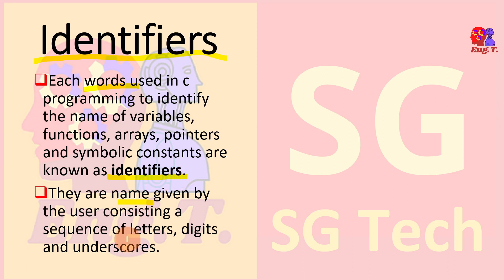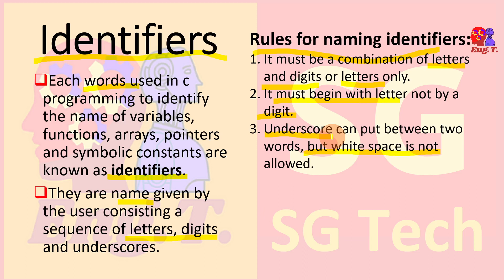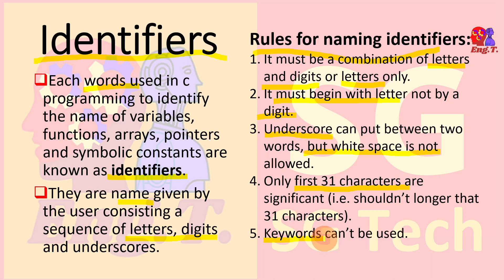Identifiers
In these series we will post c programming lectures. Which will be helpful for different facultiesd of IT and Engineering. We will discuss different topics in C programming and problems as well as past questions of different faculty for different universities.